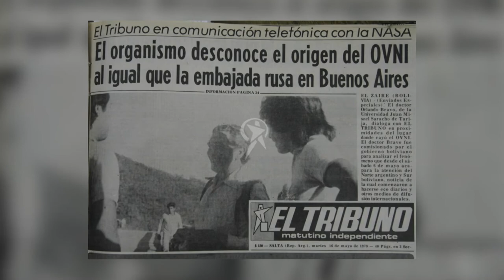Cartelera: Hoy Jueves 14 de julio de 2022 UFOLEAX - Episodio 11: Caso Tarija (Segunda parte).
Hoy en nuestro episodio 11 de nuestra temporada 03:
Conversamos otra arista del Caso Tarija (Bolivia, 1978) con el astrónomo e investigador Manuel de la Torre, quien nos contará sobre su hipótesis del incidente, ya que estuvo involucrado directamente en la investigación de los hechos, su relato es apoyado por fotografías y recortes de prensa de la época.

Nos vemos en vivo a las 21 hrs. por YouTube y Twitch.